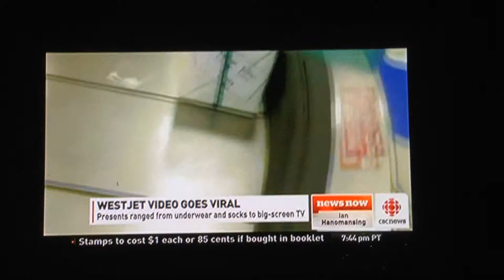Derek Whyte from FCV on CBC News Now with Ian Hanomansing on December 11, 2013.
Derek Whyte from FCV on CBC News Now with Ian Hanomansing on December 11, 2013 discussing the WestJet Christmas Wish Viral Video.